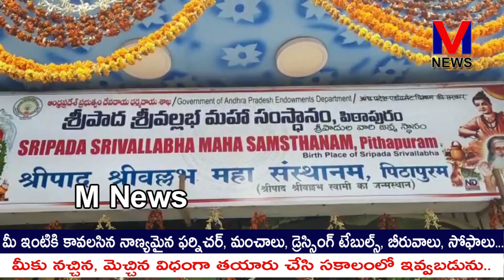పిఠాపురం క్షేత్రానికి చెడ్డపేరు తీసుకురాకుండా ఆటో,కార్,క్యాబ్ యూనియన్ల సభ్యులమంతా||M NEWS TELUGU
తమ ఎమ్మెల్యే,రాష్ట్ర ఉపముఖ్యమంత్రి పవన్ కళ్యాణ్ స్ఫూర్తితో,పిఠాపురం క్షేత్రానికి చెడ్డపేరు తీసుకురాకుండా ఆటో,కార్,క్యాబ్ యూనియన్ల సభ్యులమంతా నడుచుకుంటున్నామని, భక్తులపట్ల అసభ్యంగా,అమర్యాదగా యూనియన్కు చెందిన ఏ సభ్యుడు ప్రవర్తించినా యూనియన్ నుంచి తొలగించి,సభ్యత్వాన్ని కూడా రద్దుచేస్తామని పిఠాపురం శ్రీపాద శ్రీవల్లభ మహాసంస్థానం వద్దగల ఆటో,కార్ యూనియన్ల అధ్యక్షులు దవులూరి గంగరాజు,గుళ్ళ విజయభాస్కర్ స్పష్టంచేశారు||M NEWS TELUGU